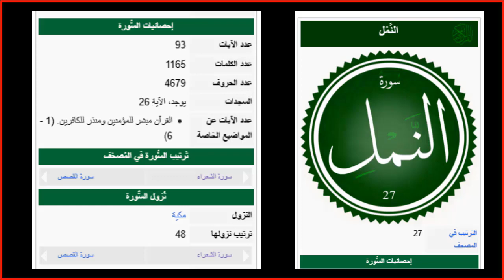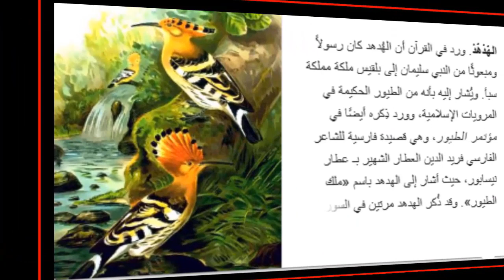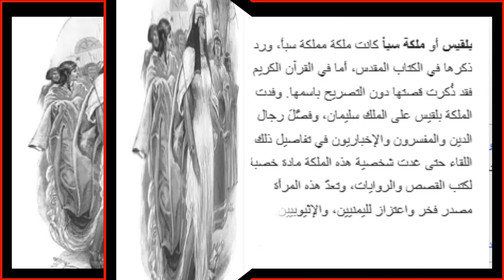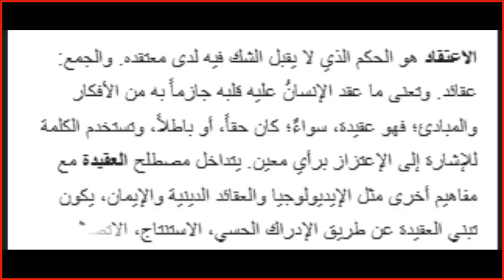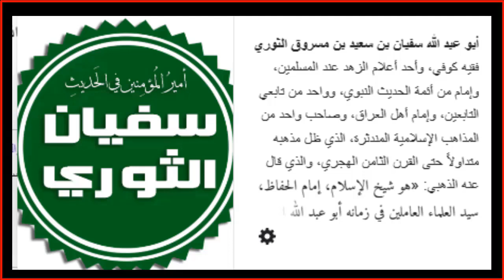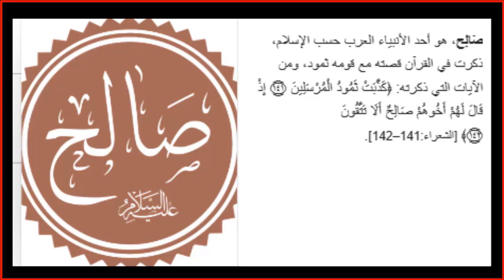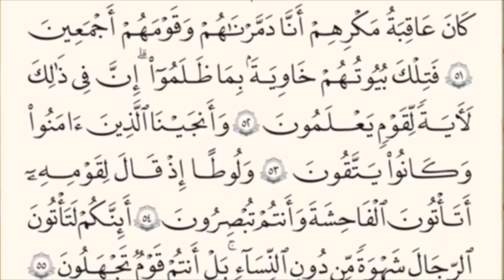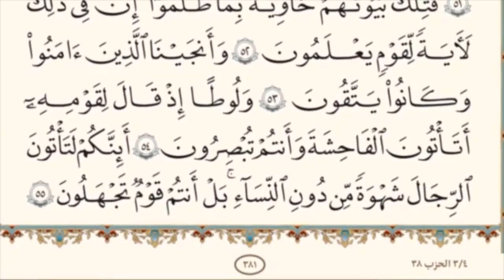أسباب النزول# بعض آيات سورة النمل #|| تلاوة مباركة للسورة فى نهاية المقطع